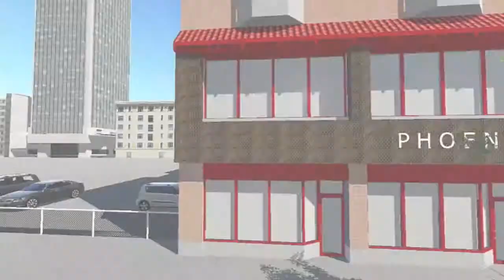phoenix restaurant facade concept